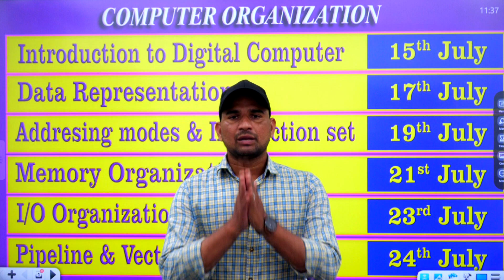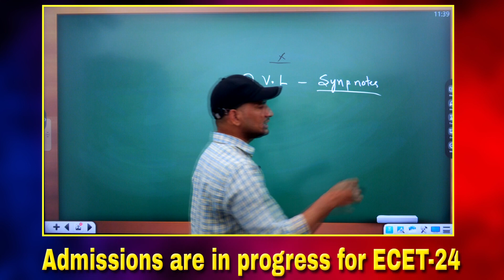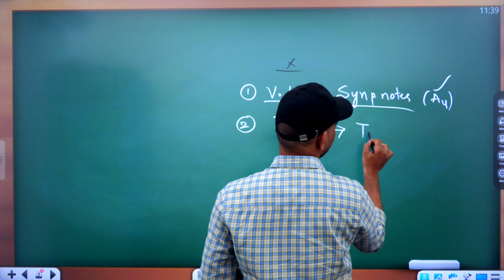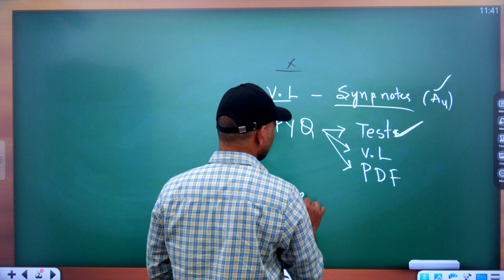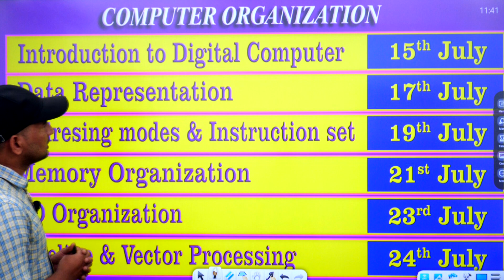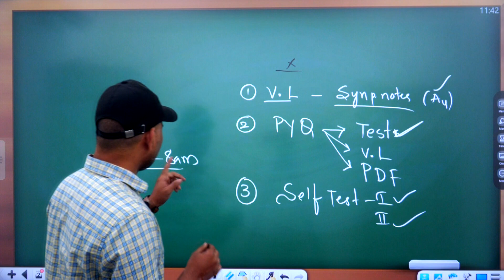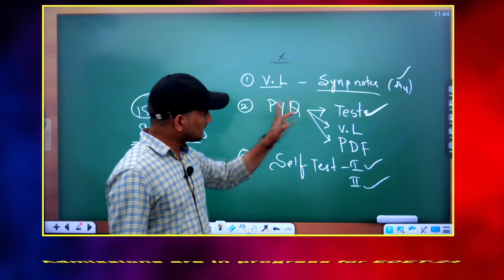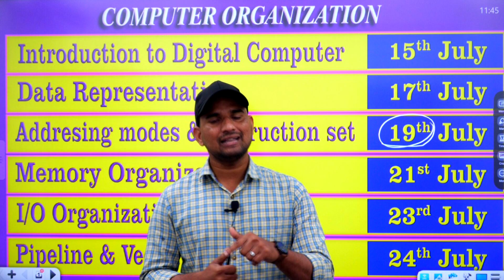ECET 2024 TEST SERIES SCHEDULE || CSE || SAIMEDHA koti - hyd || 9246212138